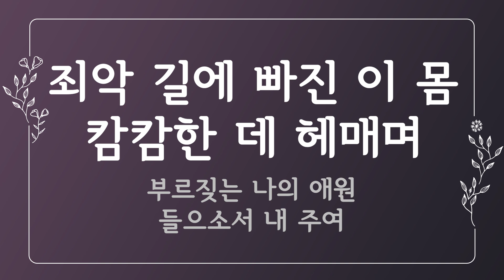[찬송가 반주] 400장 험한 시험 물 속에서 (한글) | Jesus, Hide Me | 통합찬송가 463장 | 일렉톤 연주 | 나리나리tv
🎵 찬송가 정보
- 새찬송가 400장, 통합찬송가 463장
- 험한 시험 물 속에서 (Jesus, Hide Me)
- 가사 자막 : 한글
- 음악 디렉터 : Idle.K
- 연주자 : Jorgan